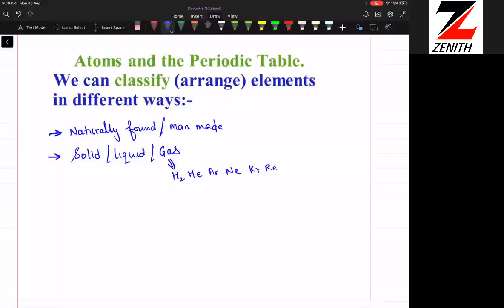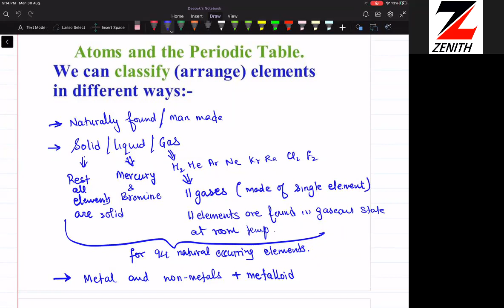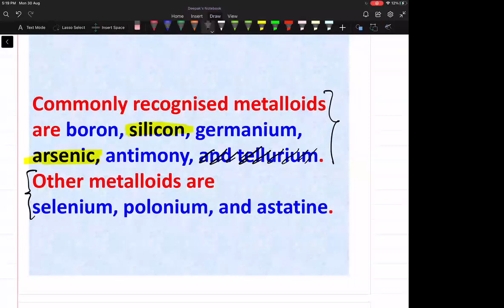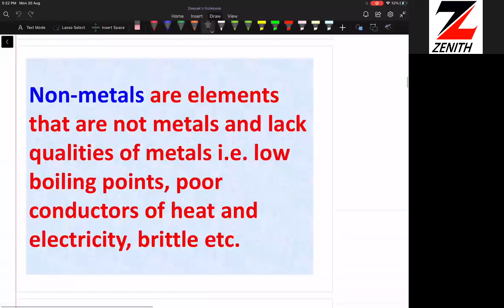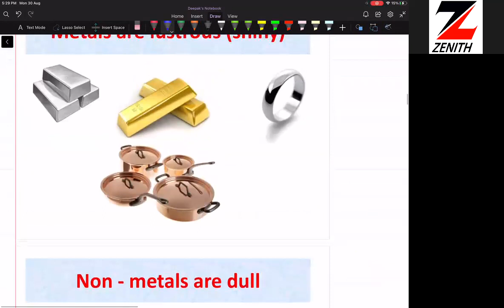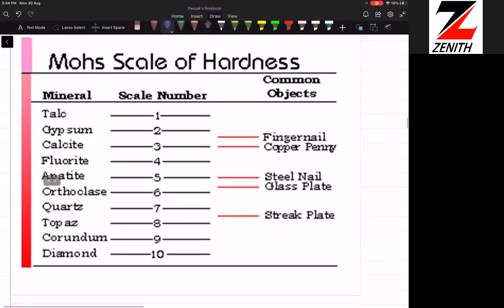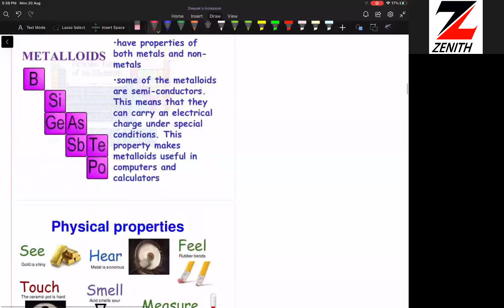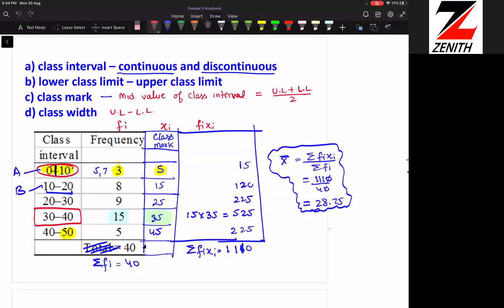X Metal non metal 1 physical property